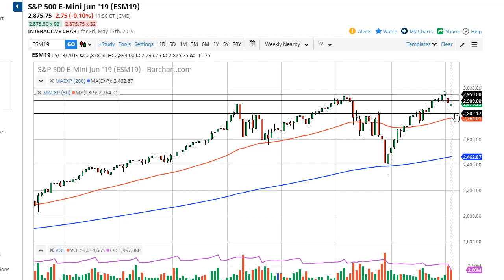S&P 500 Technical Analysis for the week of May 20, 2019 by FXEmpire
Stock markets around the world fell rather hard during the week at various times, and of course the United States wasn’t... For the full article go - S&P 500 Forecast May 20, 2019, Technical Analysis.